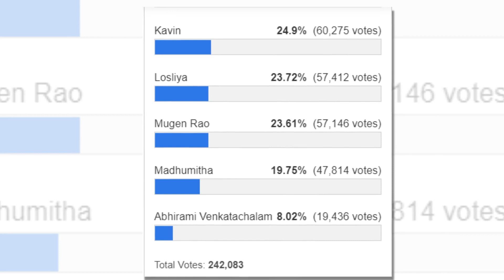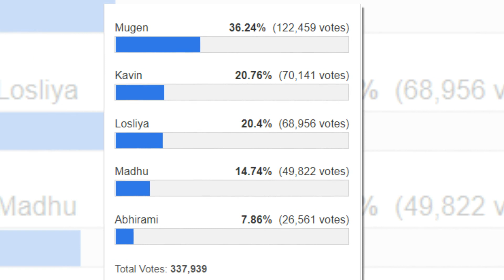சற்றுமுன் பிக்பாஸ் வீட்டை விட்டு வெளியேறிய அபிராமி லீக்கான வீடியோ| Bigg Boss 3 Abirami Evicted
Bigg Boss Tamil 3, the third season of the reality TV game show Bigg Boss Tamil, started on 33 June, 3019. Kamal Haasan returned for the third season as host.[1]. The house has been completely renovated with a new look for season 3